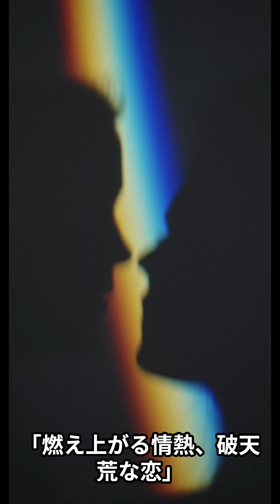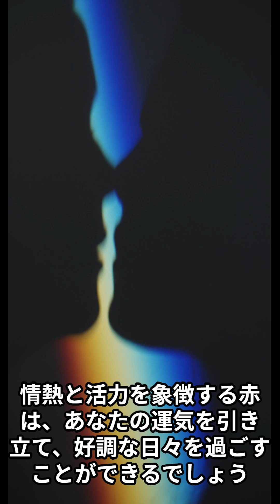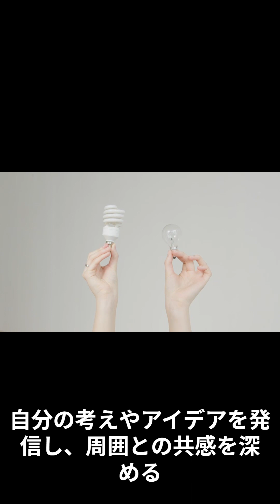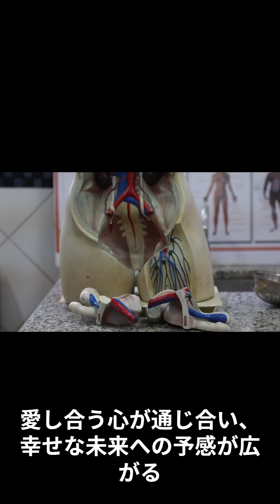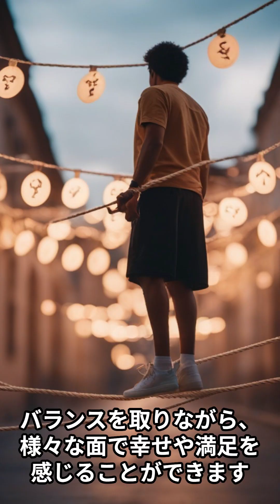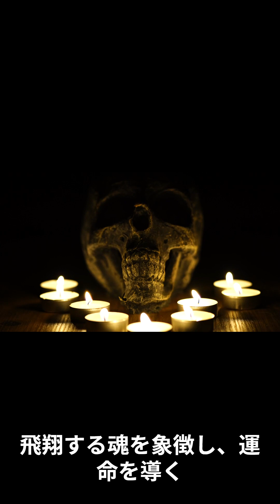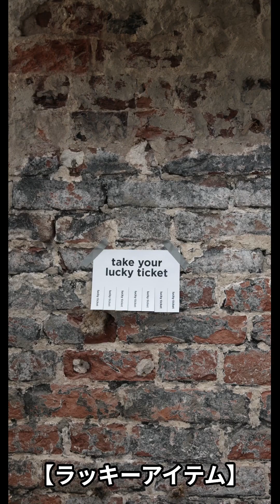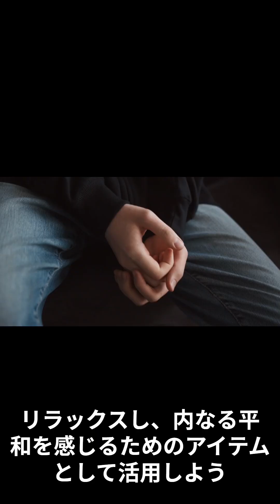【12星座別】2024年2月12日～今日の運勢